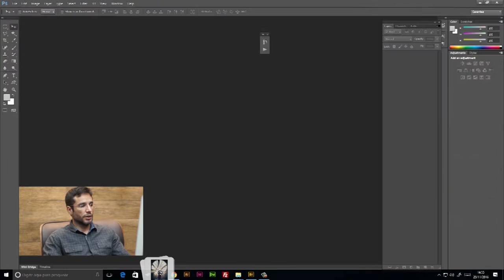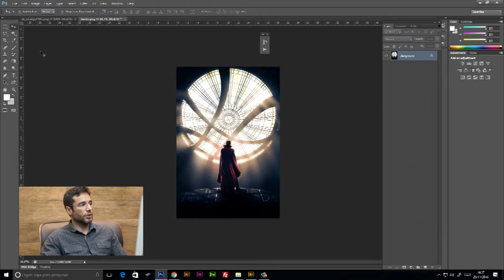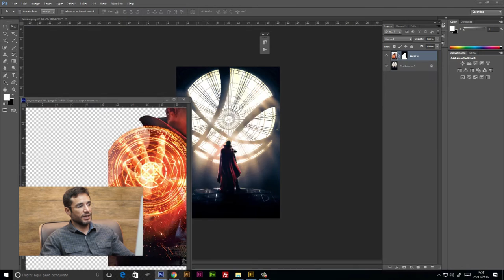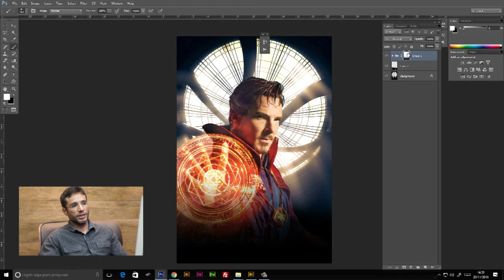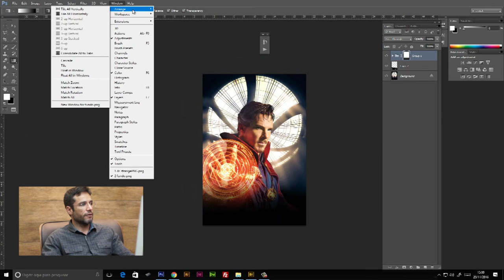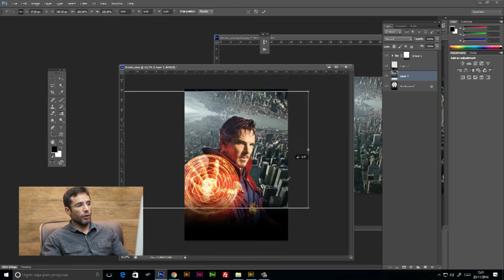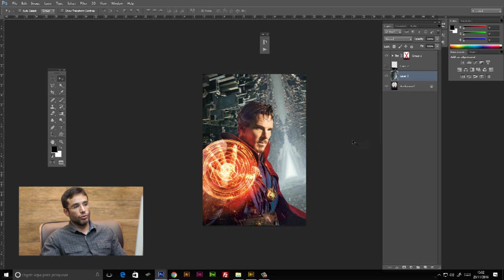Como fazer um cartaz no Photoshop - Doutor Estranho | Studio Online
Crie um cartaz do zero no Photoshop, para o filme 'Dr. Estranho'. Dicas de composição e técnicas de aplicações com máscara.

Cursos relacionados:

• Photoshop
• Criação Publicitária
• Web Design